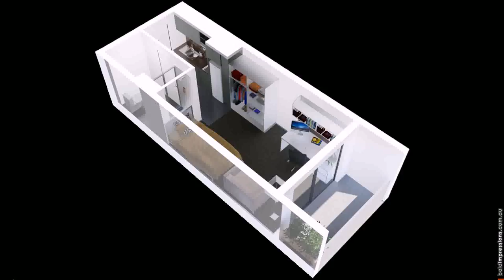House Design With Floor Plan Pdf (see description) (see description)